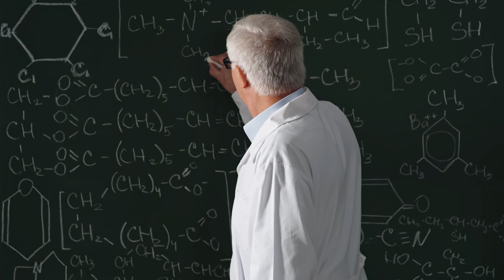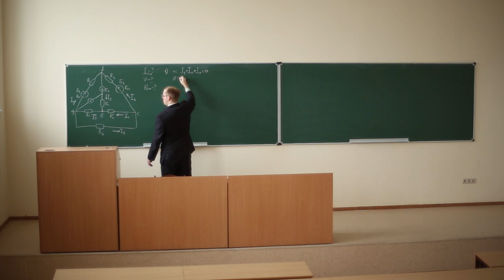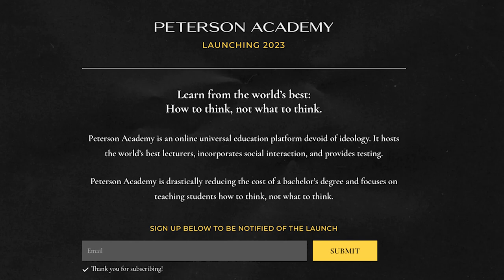Peterson Academy - How To Sign Up, Cost, Degree Granting Status, And More!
Jordan Peterson and his daughter Mikayla Peterson are starting a new academy called Peterson Academy. The goal of the academy is to offer a bachelor's degree for only $4,000, which is approximately 95% lower than Ivy League schools.

Jordan has already 30 top-notch professors committed to teach at the academy, and the academy is pursuing accreditation. Sign-up for the academy is now available, and it will likely be a mix of in-person and online teaching with a studio in Miami.

The academy plans to pair each student with a student in a developing country to help bring education and assistance to the third world.